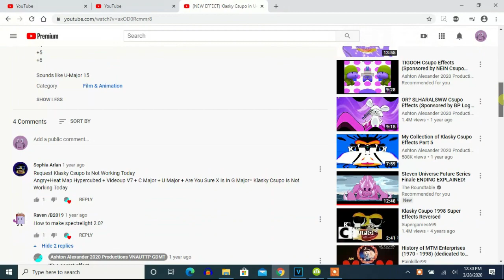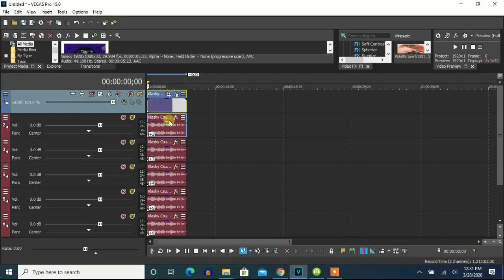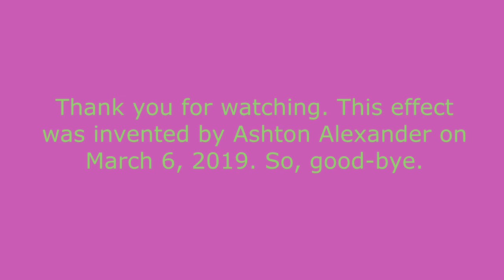How To Make U-Major 72 On Vegas Pro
Note: It sounds like U-Major 15